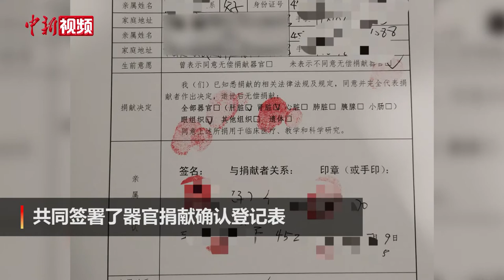广西一男子捐献器官 至少5名患者受惠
5月3日凌晨，30岁的罗著海在广西河池市天峨县开电动车回家时，一辆小轿车突然开门与他的电动车发生碰撞，罗著海脑部着地后送医院救治。经两次开颅手术后，医生诊断罗著海脑部死亡。罗著海家属通过河池市红十字会与瑞康医院人体器官获取组织（OPO）取得联系后，共同签署了器官捐献确认登记表。5月13日，医院会把他的眼角膜、肾脏和肝脏取出并移植给合适的病患。据悉，此次器官捐献受惠患者至少可达5人。